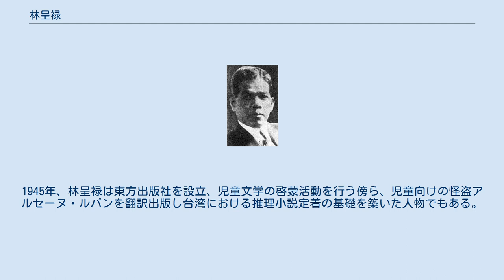林呈禄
林 呈禄（りん ていろく）は台湾の小説家。
また日本統治時代には台湾での民主運動を推進、『台湾青年』雑誌社の幹事を務め、1923年には治警事件により逮捕されている。
戦後は東方出版社社長を務め、台湾における推理小説普及の基礎を築いた。
 林呈禄は林本源一族出身であり、父の林振威は抗日運動により落命している。
1914年、林呈禄は日本の明治大学法学部に留学、卒業後は一時期中国湖南で湖南省立政治研究所で教授を務めたが、1918年に日本に帰国している。
以降『台湾青年』や『台湾』を通して台湾の民主運動を推進し、台湾総督府が日本国内法の制約を受けていないことに抗議を行っている。
1923年、林呈禄は日本において台湾議会を結成、在台の友人を通して議員募集を行ったが、台湾総督府により不法行為とされ台湾内の賛同者をはじめ、林呈禄も東京にて逮捕されている（治警事件）。
 釈放された林呈禄はなおも台湾の民主運動を推進した。
1926年、台湾に戻り『台湾新民報』などの編集長や代表職を歴任した。
戦後は出版や政治活動から身を引き、文化活動に専念している。
1945年、林呈禄は東方出版社を設立、児童文学の啓蒙活動を行う傍ら、児童向けの怪盗アルセーヌ・ルパンを翻訳出版し台湾における推理小説定着の基礎を築いた人物でもある。